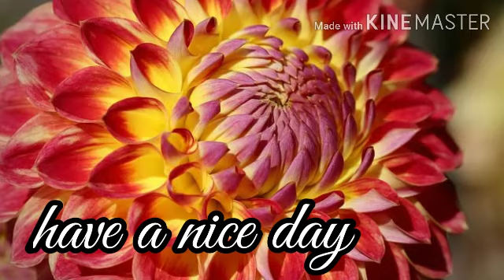good morning Images photos video with beautiful flowers and music just for you share on whatsapp DP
one more good morning new video from me.
good morning video with beautiful flowers and music just for you, good morning status video.
hope you will al love this video and share this beautiful cute video on whatsapp fb status and with family and friends
this video is crated with good quality beautiful flower images, good night images ,photos, pics and background music.you can trust on is for good quality morning and night videos.
our videos are family friendly.

This good morning images can be share to your friend staying in America as good morning America, or good morning India, good morning Australia,